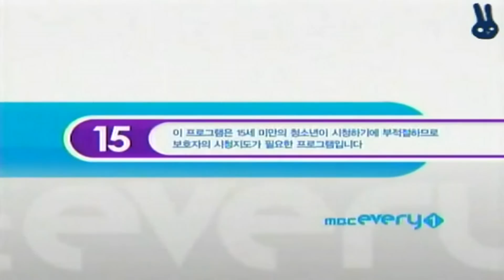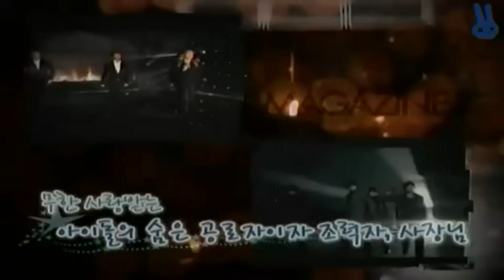[HD] 121109 Magazine Epicenter - Idol VS Boss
re-uploading from my old channel: JoongBoSkittles03